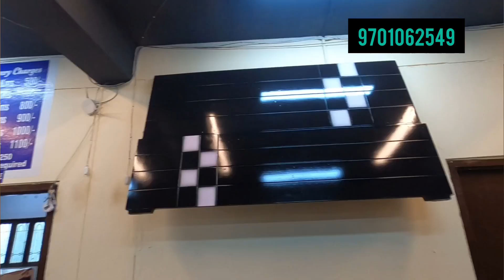cheapest furniture Shop in hyderabad | Recliner sofa | Dining table | L shape sofa at 12000/-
Shop location 📍: Attapur pillar no 177 Harmain furniture

| దయచేసి నా ఛానల్‌కు మద్దతు ఇవ్వండి మరియు మీ స్నేహితులు, కుటుంబ సభ్యులతో వాట్సాప్‌లో వీడియోలు షేర్ చేయండి. సబ్‌స్క్రైబ్ చేసినందుకు ధన్యవాదాలు. | براہ کرم میرے چینل کی حمایت کریں اور ویڈیوز اپنے دوستوں اور خاندان کے ساتھ واٹس ایپ پر شیئر کریں۔ سبسکرائب کرنے کا شکریہ۔

Facebook ID: Faisal Biyabani Vlogs | ఫేస్‌బుక్ ఐడి: Faisal Biyabani Vlogs | فیس بک آئی ڈی: Faisal Biyabani Vlogs

Instagram: Faizee1410 | ఇన్‌స్టా: Faizee1410 | انسٹا: Faizee1410

| దయచేసి అమ్మకందారుల వివరాల కోసం సంప్రదించవద్దు, ఇది వీడియోలో స్క్రీన్‌పై చూపబడుతుంది. | براہ کرم فروخت کنندگان کی معلومات کے لیے رابطہ نہ کریں، یہ ویڈیو میں اسکرین پر دکھائی جائے گی۔"